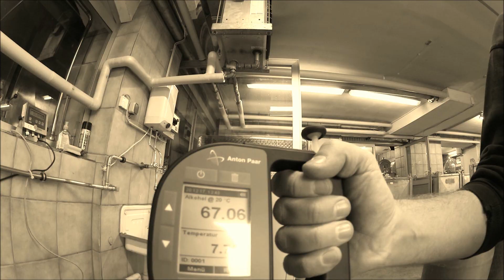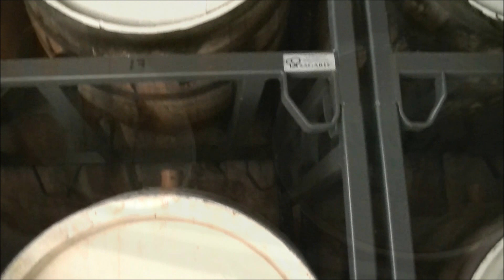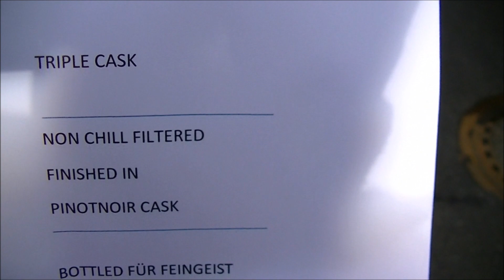Tagebuch eines Whiskys #2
Zusammen mit der Brennerei Ziegler verwirkliche ich mein Fassexperiment. Die Serie "Tagebuch eines Whiskys" begleitet dieses Projekt in mehreren Episoden.